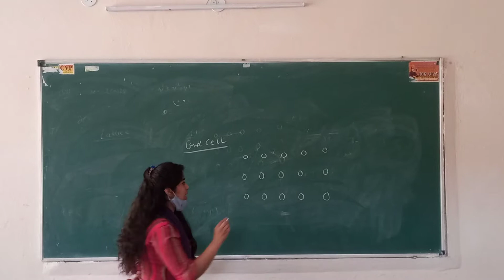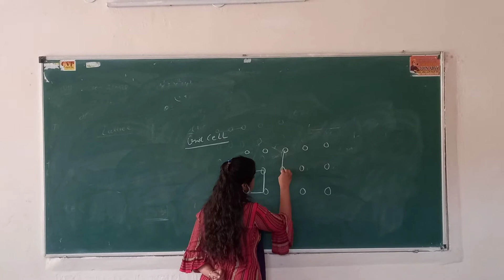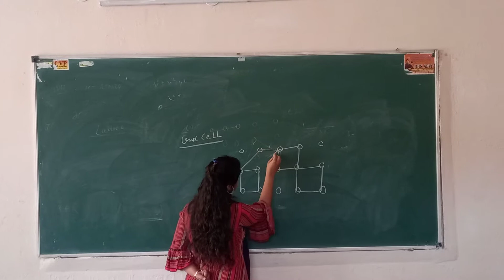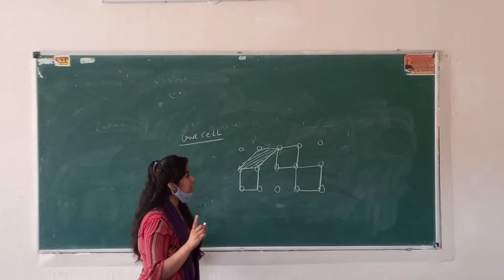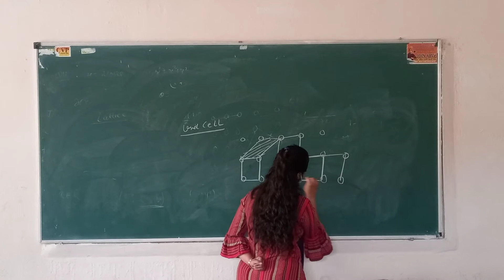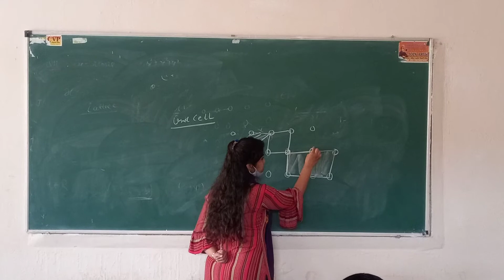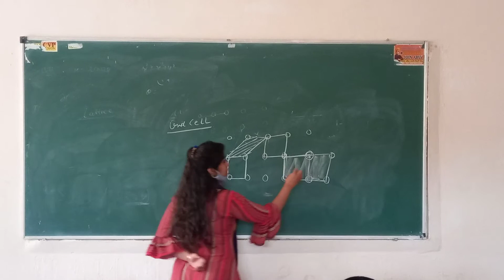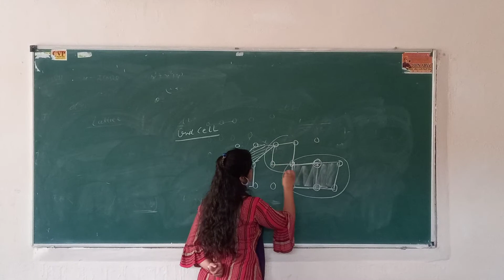Definition of Unit Cell and Primitive Unit Cell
Introduction to physical quantities and units | Measurement of length, mass, time, and other fundamental quantities | SI units and their conversions | Dimensional analysis
Motion in a Straight Line | Kinematics: Displacement, velocity, acceleration, and equations of motion | Uniform motion and uniformly accelerated motion | Graphical representation of motion
Motion in a Plane | Projectile motion | Circular | Relative
Laws of Motion | Newton's laws of motion | Inertial and non-inertial frames of reference | Frictional forces
Work, Energy, and Power | done by a force | Kinetic potential energy | Conservation mechanical | calculation
System Particles Rotational | Center mass | Moment inertia rotational kinetic energy | Torque angular momentum
Gravitation | Universal law gravitational field potential | Kepler's laws planetary
Mechanical Properties Solids | Elastic behavior | Stress strain | Young's modulus, bulk shear
Fluids | Pressure Pascal's Archimedes' | Viscosity surface tension
Thermal Properties Matter | Heat, temperature equilibrium | Specific heat capacity latent | expansion
Thermodynamics | Laws thermodynamics | Heat engines refrigerators | Entropy applications
Kinetic Theory Gases | Ideal equation interpretation pressure | Mean free path molecular speeds
Oscillations | Simple harmonic spring pendulum | Damped forced oscillations
Waves | Types waves mechanical electromagnetic | characteristics: amplitude, frequency, wavelength | Sound properties

Electrostatics | Electric charge properties | Coulomb's law field potential | Gauss's
Current Electricity | current measurement | Ohm's resistance | Kirchhoff's circuits analysis
Magnetic Effects Current Magnetism | force | Biot-Savart Ampere's materials
Electromagnetic Induction Alternating Currents | Faraday's law | Lenz's | Self-induction mutual | generators
Electromagnetic Waves | spectrum | Generation propagation
Ray Optics Optical Instruments | Laws reflection refraction | internal | Microscope, telescope, fiber
Wave Optics | Huygens' principle | Interference diffraction light | Young's double-slit | Polarization

Dual Nature Radiation Matter | Photoelectric effect | de Broglie | Davisson-Germer
Atoms Nuclei | Atomic spectra | Molecular Interaction atoms molecules
Semiconductor Electronics | Semiconductor materials | PN diodes | Transistors
Communication Systems | Elements communication system | Modulation demodulation | Basic amplitude frequency

Classical Mechanics | Newtonian Lagrangian Hamiltonian Central force Rigid body
Electromagnetism | Maxwell's equations | magnetostatics | Electrodynamics
Quantum Mechanics | Wave-particle duality | Schrödinger equation | Quantum operators | principles
Thermodynamics Statistical Mechanics | Statistical ensembles | Boltzmann distribution | Applications
Atomic Molecular Physics | Atomic spectra | Molecular Interaction atoms
Nuclear Physics | Nuclear reactions | Radioactivity decay processes models
Solid State Physics | Crystal lattice dynamics | Electronic physics | properties
Optics Photonics | Geometrical interference | Optical coherence laser communications
Mathematical Methods | Complex analysis | Differential equations | Vector Fourier transforms
Experimental | techniques methodologies | Data interpretation | Laboratory experiments branches

Best Regards
Sandhya Classes - The Physics Point
Expert for Science & Physics in Zirakpur for 11th, 12th, NEET Entrance & Graduation